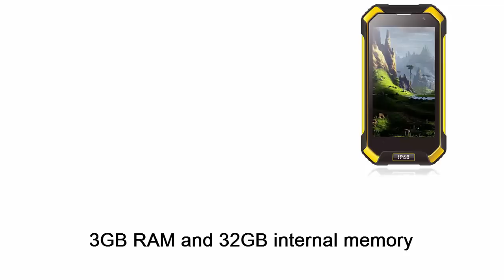Blackview BV 6000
Blackview BV 6000 Rugged Android Marshmallow 6.0 smartphone
4.7-inch HD 1280 x 720 display
Android Marshmallow 6.0 Operating system
Mediatek Helio P10 chipset / Mali-T860 GPU
3GB RAM and 32GB internal memory
8MP front camrea  and 18 mega-pixel rear sensor.
Other features include GPS, GLONASS support, dual micro SIM cards and FDD-LTE support for bands 800/1800/2100/2600Mhz.
4500mAh Battery /  IP68 approved
blackview,New smartphones,smartphone news,android,marshmallow,rugged smartphones,outdoor Balckview BV6000smartphone